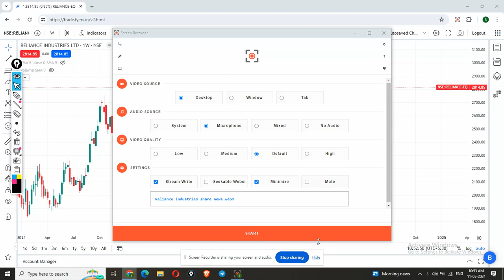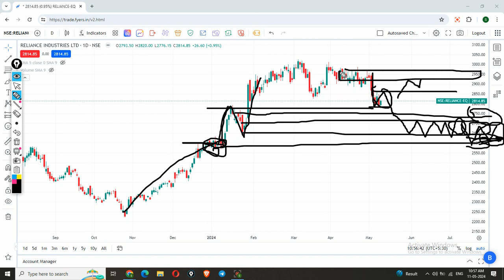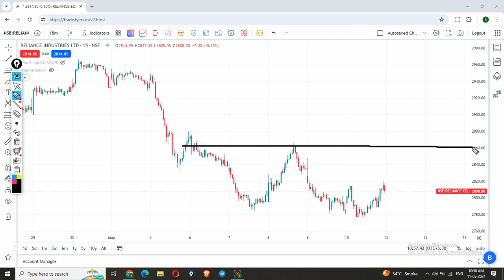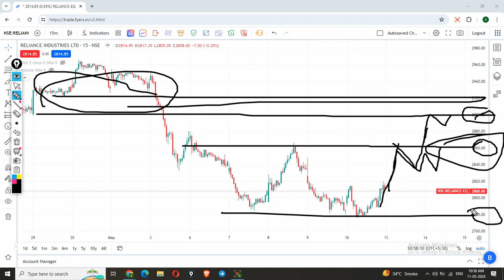Reliance industries | Reliance share latest news